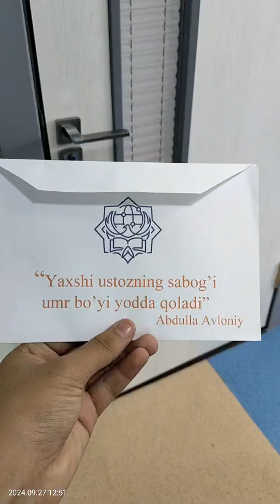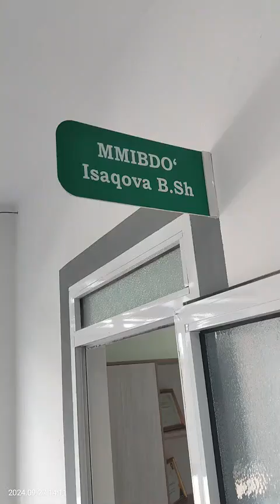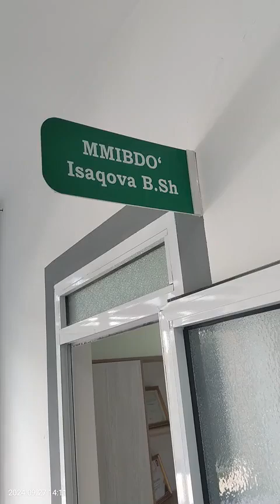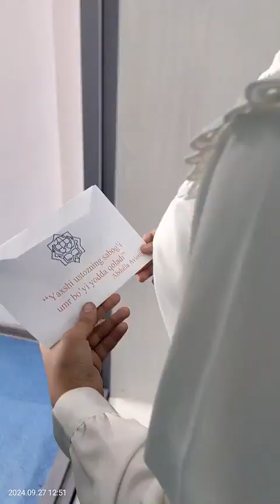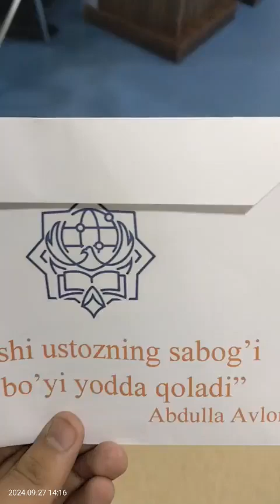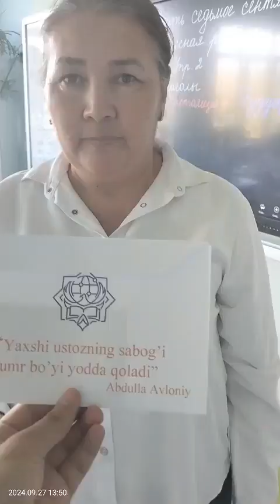USTOZ_EL_ARDOG'IDA 🔰1-oktyabr "O'qituvchi va murabbiylar kuni" munosabati bilan Chinoz IM